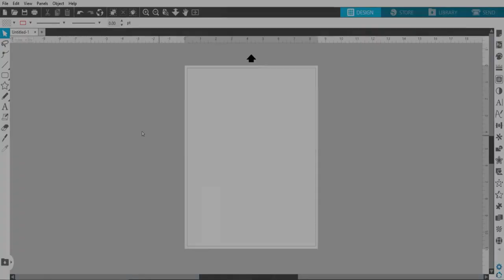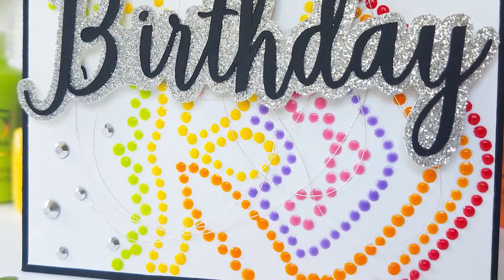MUST SEE! Mandala Dot Art Using Silhouette Studio Rhinestone Pattern! ⏰ (Timelapse with Tutorial)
Mandala Dot Art with Pattern Made in Silhouette Studio | SILHOUETTE SCHOOL BLOG This is a quick TimelapseCraft​ to give you inspiration for your next dot art project, but don't worry we offer the full step by step tutorial too! You can read exactly how to do this in the FULL TUTORIAL for you right here 👇

Step by Step on how the dot art pattern was created in Silhouette Studio using a Mandala cut file

❤️❤️❤️ Commercial Free Mandala Design is part of the Throwback Thursday bundle..back for just 1 day only (7/14/21)!

😘 Cutting a Profit: The Ultimate Silhouette Guide to Running a Successful Business

⏰ SAVE TIME Crafting! Let SO FONTSY do the DESIGNING for YOU ⏰